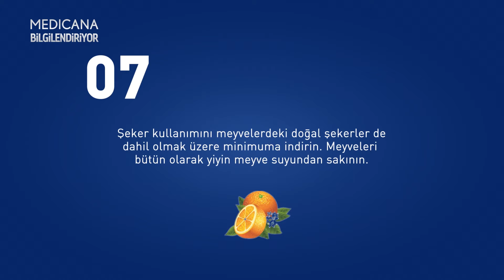Diyabetten Korunmanın 8 Yolu - Medicana Bilgilendiriyor